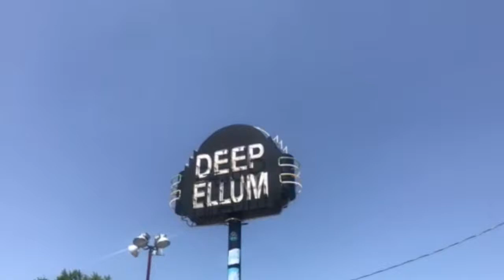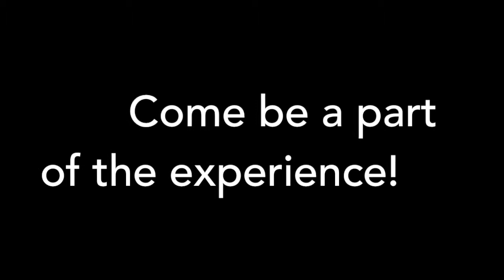Trinity Cider in Deep Ellum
A unique craft cidery in the heart of Deep Ellum, Texas. Come visit us in Dallas for dry, sophisticated hard cider made onsite in our Dallas tasting room.